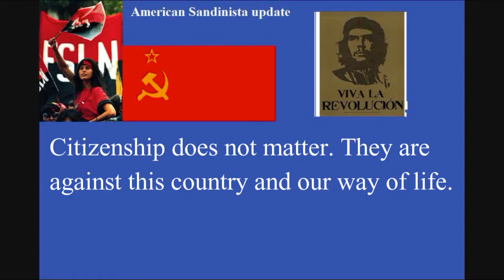We must consider Antifa to be a foreign army on our soil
Viewing the civil war reenactment at Genesee Country Museum in Mumford I suddenly realized that Antifa must be considered an occupying army under foreign control. They wear masks and often don't speak.  I consider them to be enemy combatants like ISIS.
  All footage of others is strictly incidental as I was in a public location.